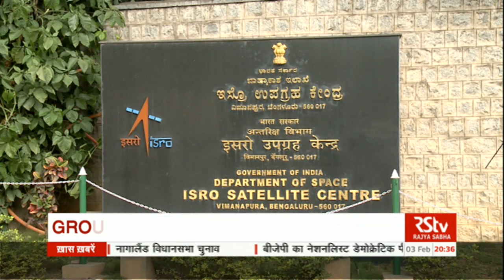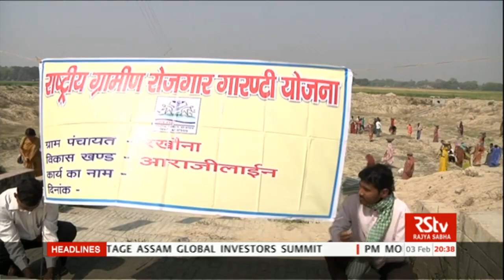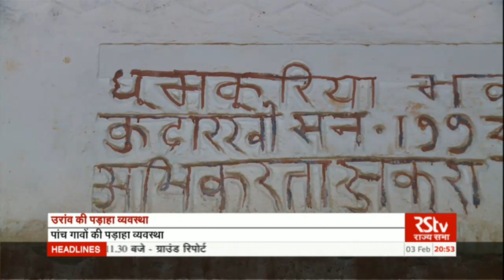Ground Report | Hindi | Episode - 75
Satellite technology is helping Indian farmers to boost crop yields. Helping in the fight against floods, droughts, and other natural disaster.MGNREGA has helped in crop intensification and diversification leading to increase in rural household incomes.
Air Pollution Affects 47 Million Children In India.

Production Team: Amrita Chaurasia, Ankita, Leena Sharma

Video Editing: Satish Chandra, Dipendra Singh

Camera:Yogesh Agrawal

Graphics: Nirdesh